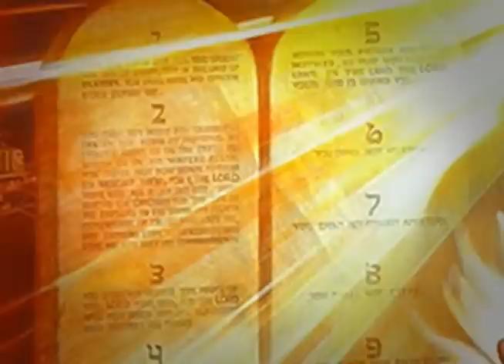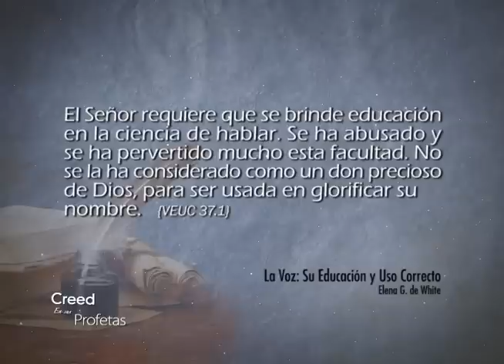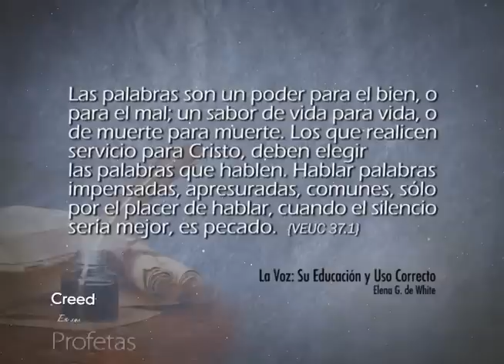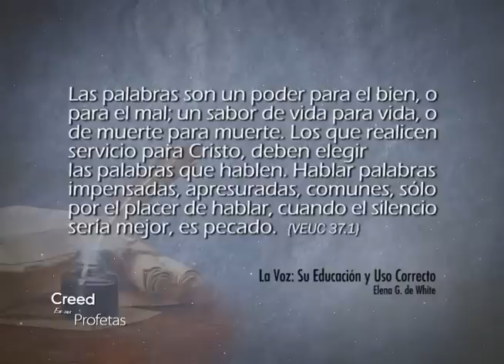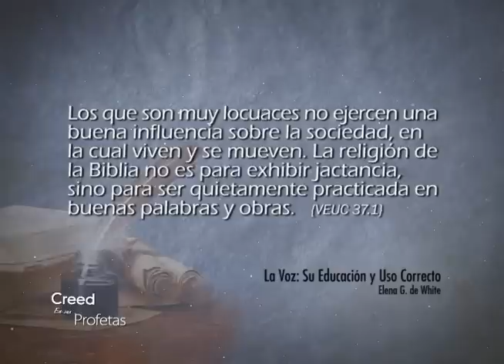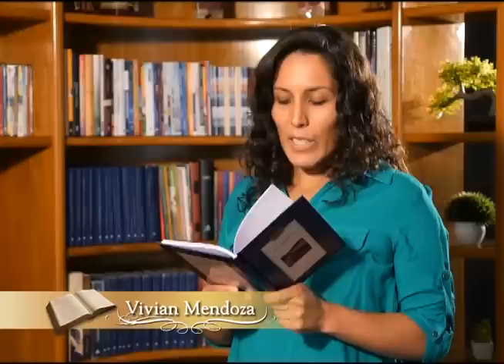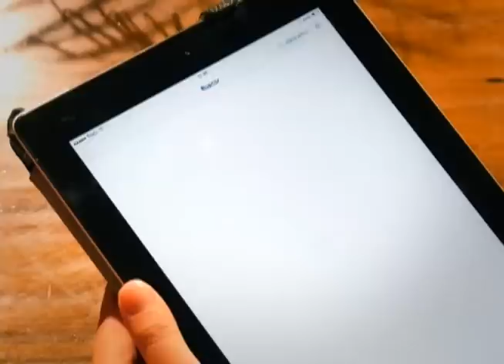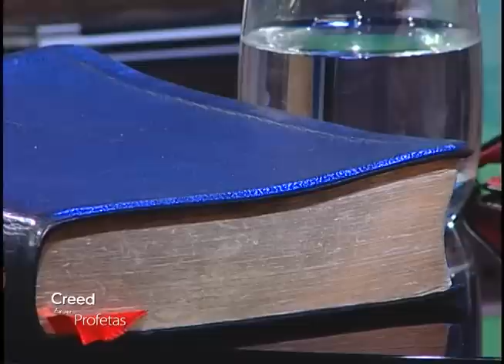Creed en sus profetas - 21/10/2016 - Job 32